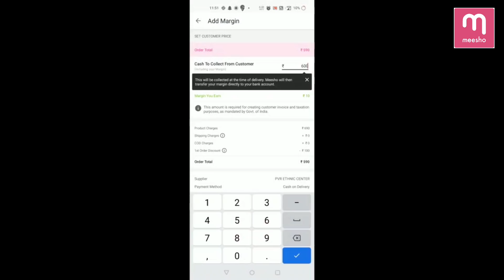സുനുമോൾക്ക് വേണ്ടിയുള്ള Online Shopping 😍🛍 | Mashura Basheer | Sunaina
Product codes:
13542249
11020223
11020222
18195672
924556
19067369
10590829
9287688
14281280
14251601